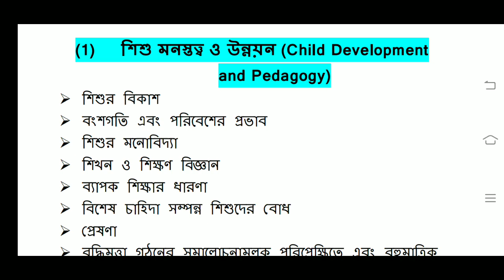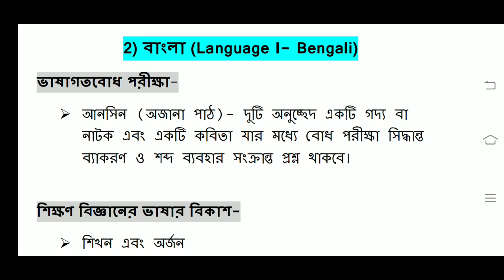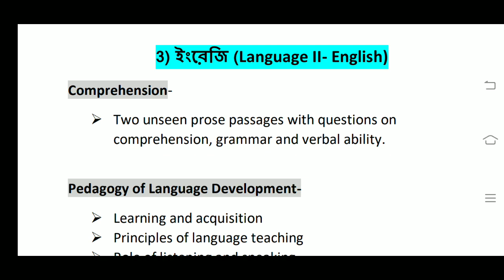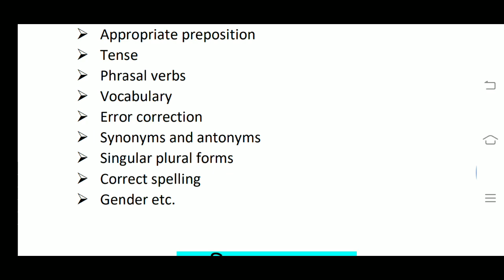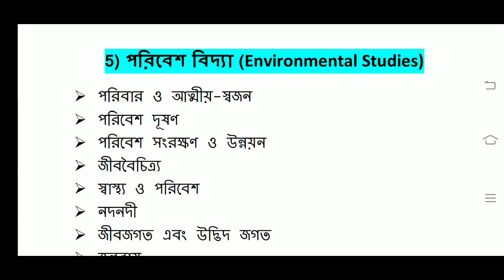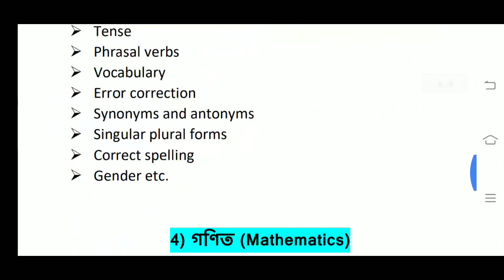West Bengal Primary TET Syllabus 2022 / WB Primary tet syllabus